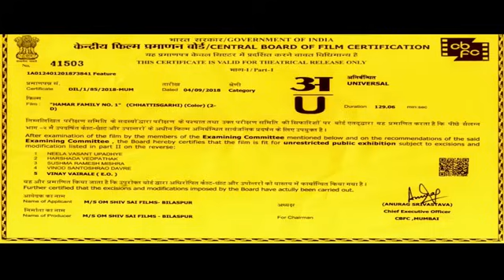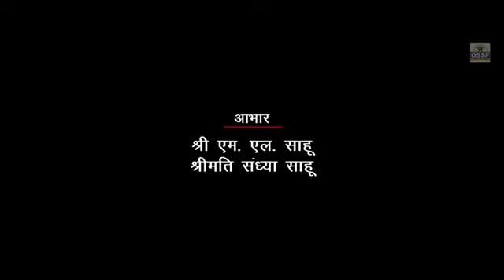आई लव यू 2फूल फिल्म छत्तीसगढ़ी | i love you 2 full film Chhattisgarhi 2020